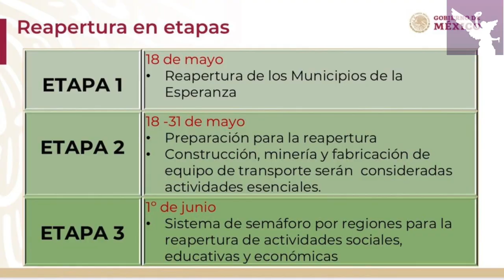¿ES PRUDENTE REGRESAR YA A LA "NORMALIDAD"?